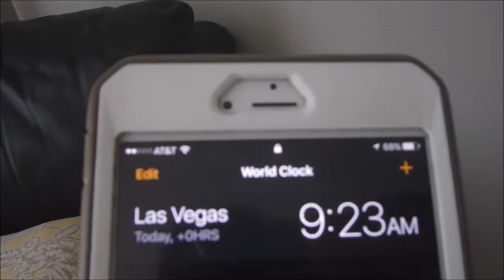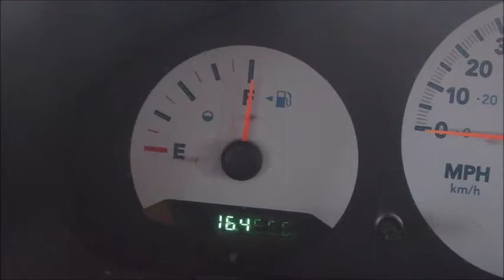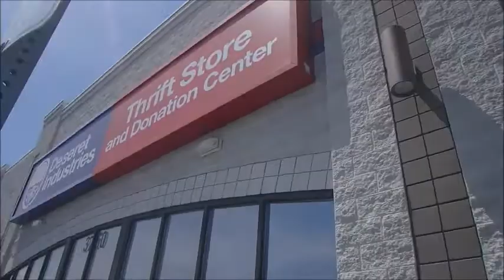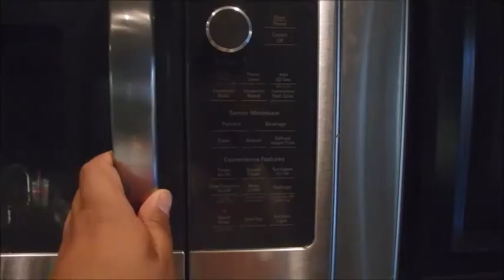SUPER CASUAL SATURDAY IN LAS VEGAS